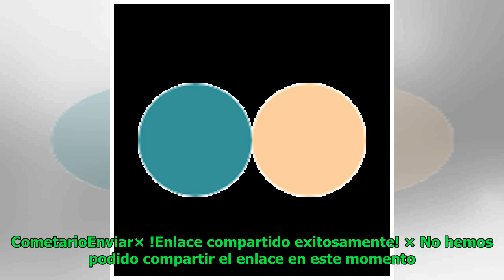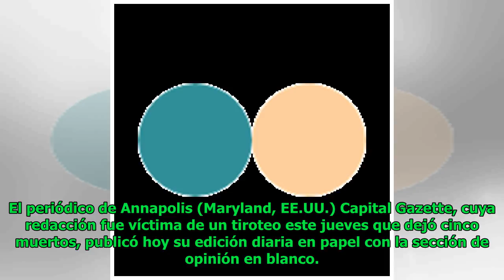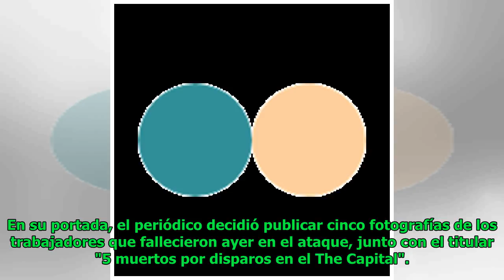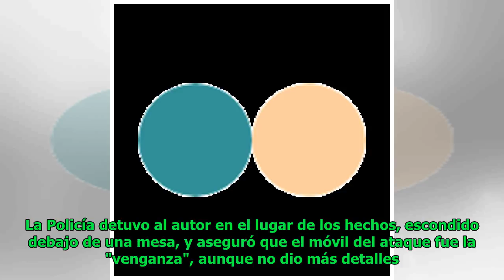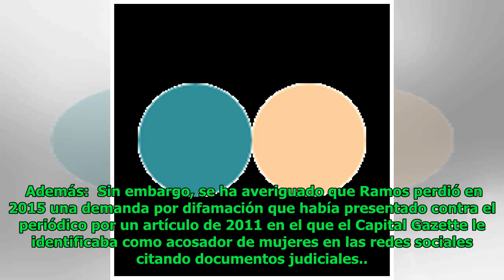El diario de Estados Unindos que sufrió tiroteo sale con sección de opinión en blanco